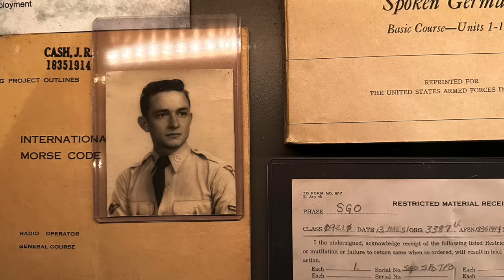An Interview with Johnny Cash's Daughter Kathy Cash!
Today we meet with the lovely Kathy Cash and have a chat about what it was like growing up in the Cash Family.